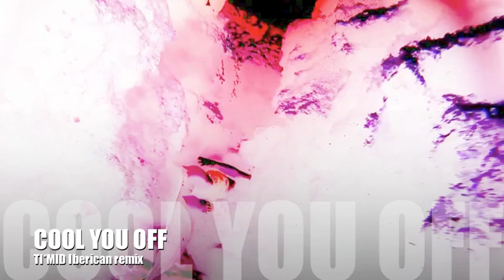COOL YOU OFF (TI*MID Iberican remix)